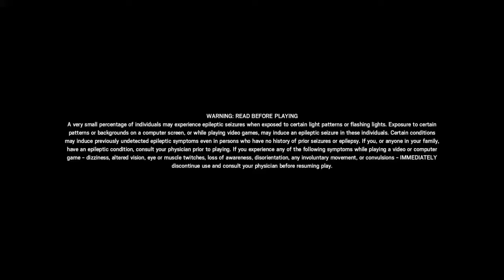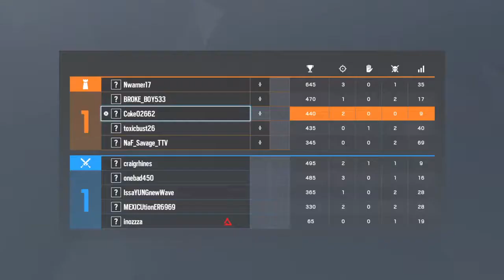Tom Clancy's Rainbow Six® Siege_20190918183842